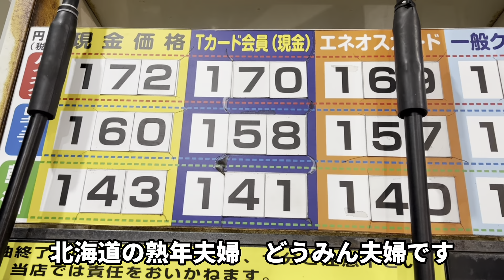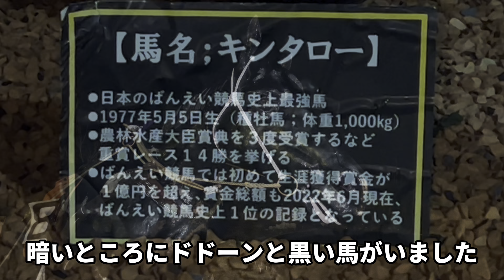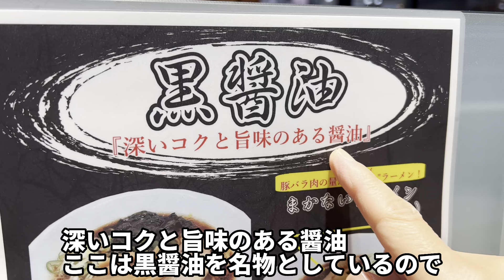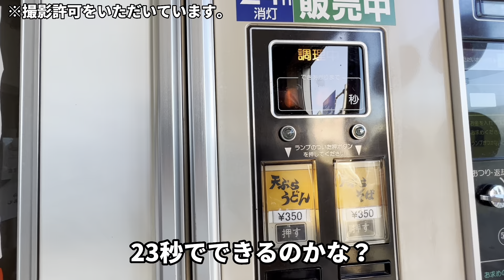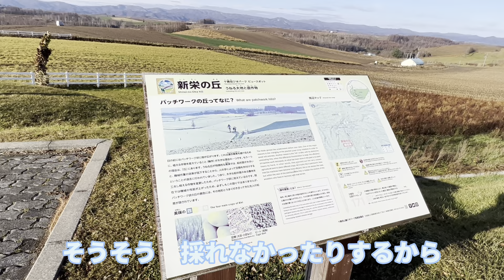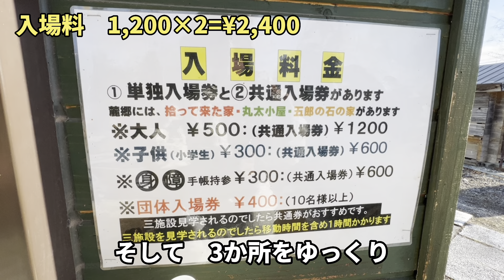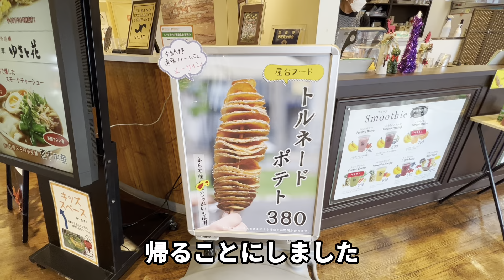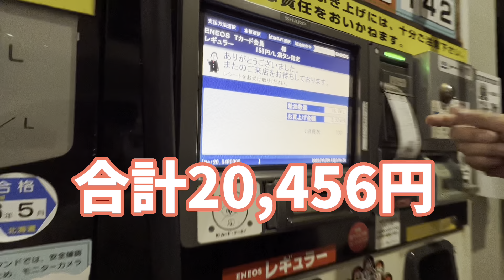車中泊【リアルな1泊旅費用】北海道富良野／熟年夫婦のキャンピングカー（ACSコラボ）ぶらり旅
キャンピングカー車中泊旅、実際いくら位お金がかかっているか。北海道の熟年夫婦が、週末、富良野へ1泊旅して使った金額をお見せします。自炊はせず、観光目的で夕方出発して夕方帰るぶらり旅です。

00:00 概要
00:53 岩見沢パーキング
02:41 フラヌイ温泉
03:05 道の駅美瑛蔵の丘
03:47 レトロ自販機
04:51 パノラマのみち新栄の丘
06:48 パノラマロード・拓真館
07:05 北の国からロケ地
07:44 ジャム工房
08:04 アンパンマンショップ
08:35 ゆきと花のなまら棒
09:12 小麦の奴隷
09:22 唯我独尊カレー
09:39 フラノマルシェ